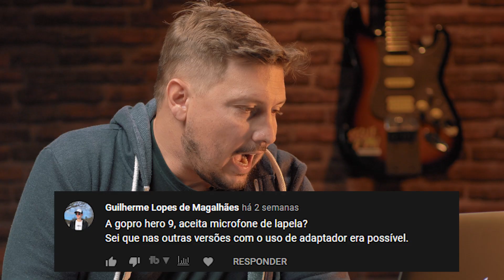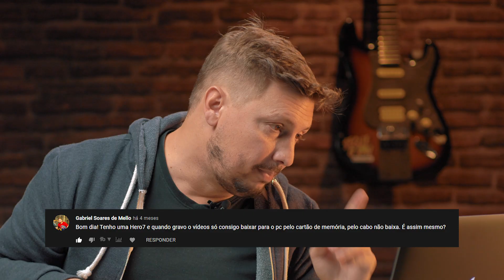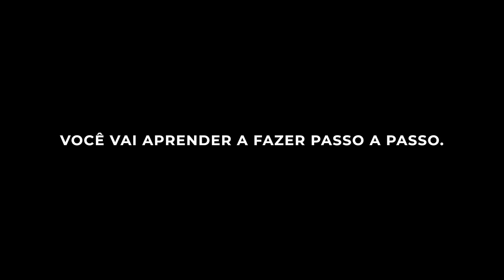DÚVIDAS GOPRO #1: Cartão? Lapela? Exportar com qualidade?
Qual cartão de memória usar na GOPRO?
Da pra usar lapela na GOPRO?
Como exportar com qualidade na GOPRO?

Essas podem parecer perguntas simples, mas montamos esse vídeo com alguns comentários que recebo por aqui e respondi um por um pra ajuda-los com suas GoPRO!

00:00 Introdução
00:11 LAPELA NA GOPRO?
00:48 Compartilhe o vídeo para ajudar mais pessoas
01:15 Qual o melhor cartão de memória para GOPRO?
02:15 Cartão de memória para GOPRO
02:24 Baixar vídeos da GOPRO pelo leitor de cartão
03:02 Deixe seu comentário
03:18 Como baixar vídeos de drone em alta qualidade da GOPRO
04:18 Como configurar qualidade das fotos na GOPRO
05:25 Exportar vídeos da GOPRO com máxima qualidade para YouTube
06:17 Luts para a GOPRO
06:59 Se tem alguma dúvida comente!
07:30 ACTION GOPRO

MEU KIT ESSENCIAL DE GOPRO:
Media MOD
Filtro ND
Suporte para peito
Tripé 3-way

EQUIPAMENTOS QUE USO NOS VÍDEOS:
Camera GH5s
Gopro Hero 9
Gopro MAX

Esse canal tem o objetivo de ajudar todos aqueles que querem melhorar seus videos ou até se tornar videomakers.